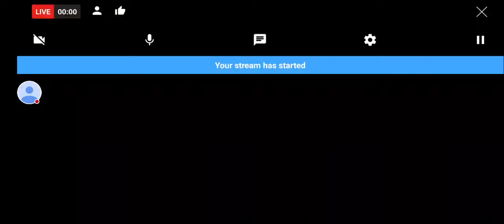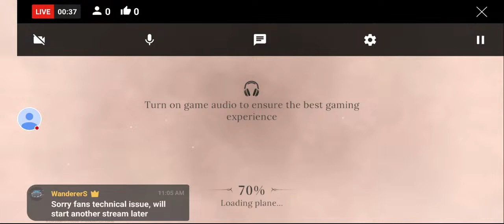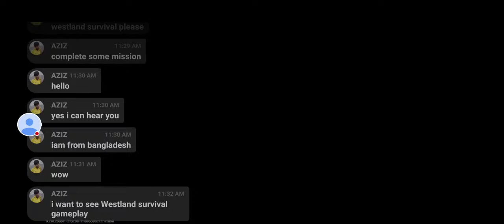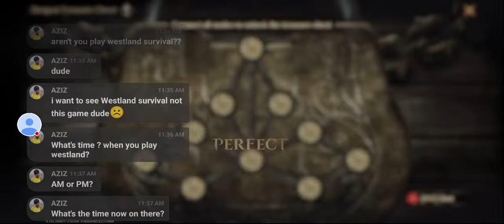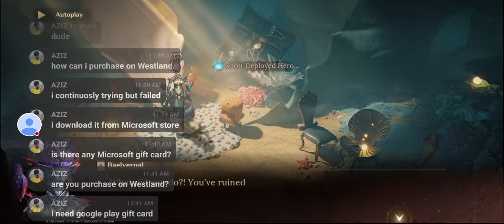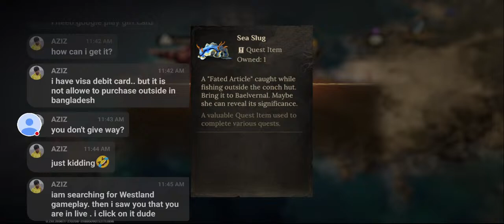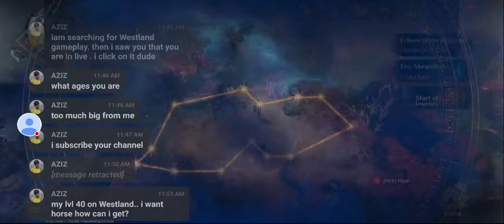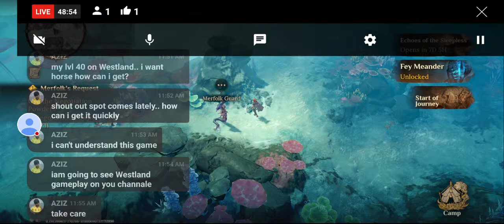Dragonheir: Silent Gods- early season 2, Aethercairn, Dusky tower, main quest Umbra Isle and more.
commission quests to start
Uerus rediscovered  5:35
Vuguz rediscovered  8:30
Dusky tower  14:00
     main quests Umbra Isle, Shadow affliction
Driftwood town(new location)  17:30
     obtain map-Driftwood  20:50
     main quest The wood elves of floating Isle
     main quest Ancient tree and new bud  25:25
Mangrove(new location)  26:45
main quest Merfolk's guidance  35:36
Breaker reef(new location)  39:20
     regional quest Explore breaker reef
     obtain map-breaker reef. 54:20
main quest Descend the depths  1:07:50
obtain map-Coral reef zone(new location)  1:09:00
main quest Merfolk's request  1:14:14
obtain map-Leviathan hollow(new location)  1:19:00
main quest Call of the Dusky Tower  1:23:40
obtain map-the underswell  1:25:37
regional quest Explore the underswell
upgrade heroes, to Nytheria-flame domain, grand gladiator arena, tempest domain
frost domain  2:07:00
goblin lair  2:12:00
go back to the Bottom of the misty sea and fight abyssal serf  2:46:30